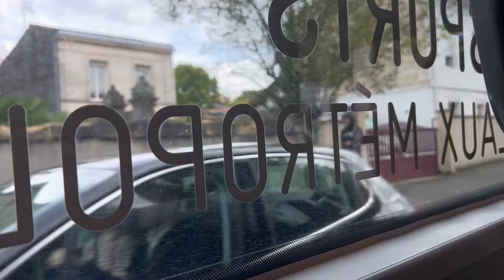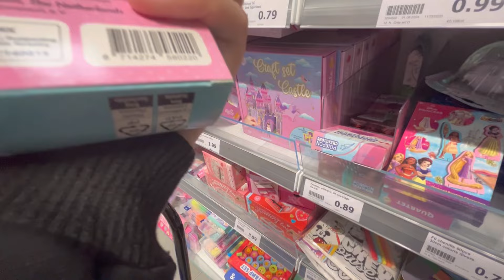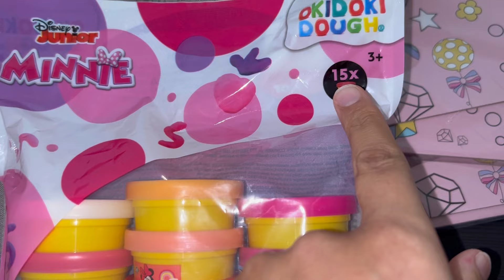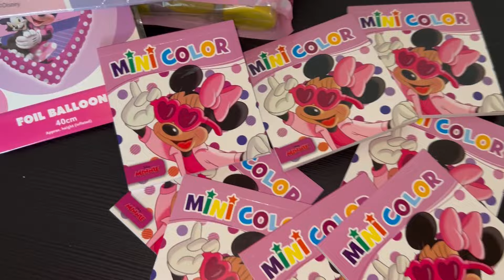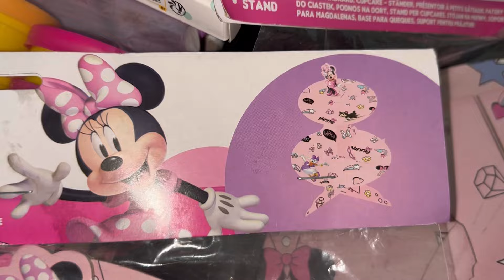VLOG/HAUL ACTION & PRIMARK 🛍️ اكتشفوا معي الجديد في بريمارك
Algérie:
Tunisie:

🎀🎀مشروعي الجديد🎀🎀
Soon!

N/a